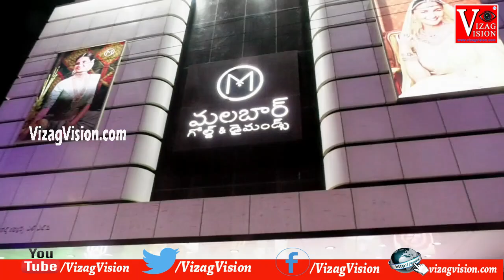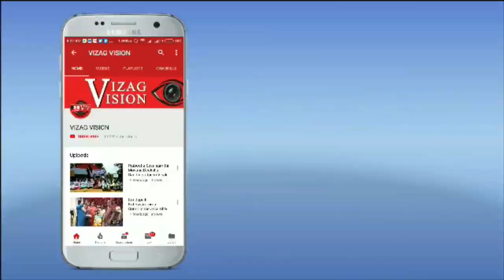Mine Diamond Show Malabar Gold & Diamonds 26th Oct to 3rd Nov in Visakhapatnam Vizag Vision